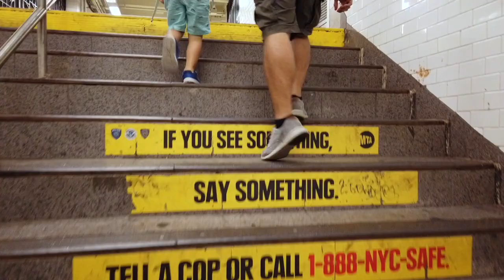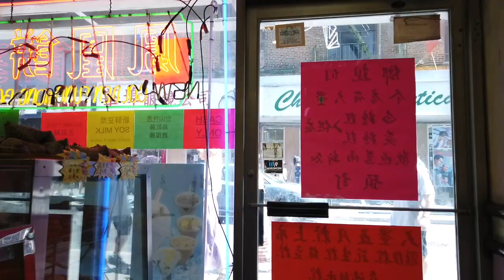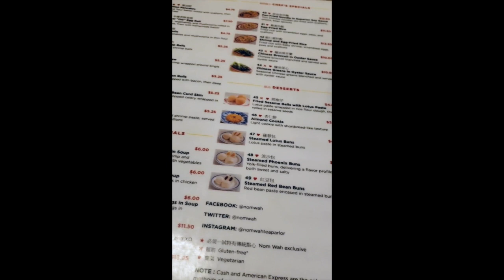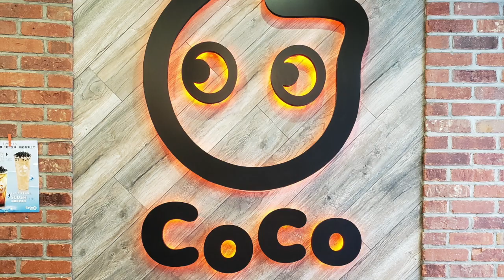Vlog # 06: Exploring New York | Chinatown, Manhattan